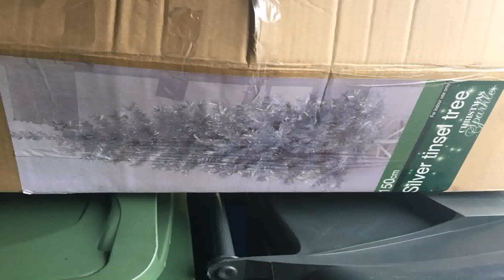Christmas Tree Decorating Ideas Purple And Silver